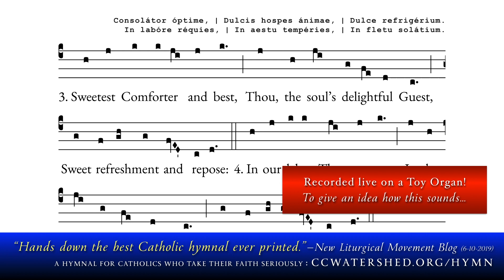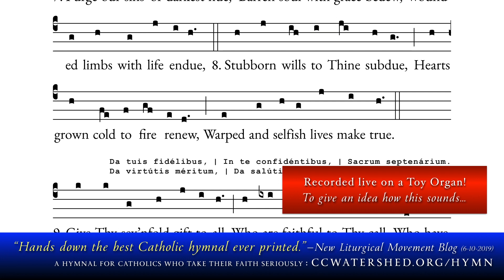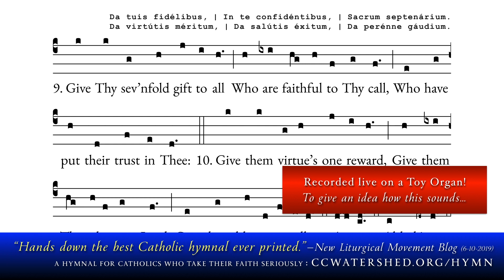| * Live Recording on a Toy Organ | • “Veni Sancte Spiritus” in English — SEQUENCE FOR PENTECOST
Chaumonot Composers Group
We are currently searching for a web designer and a publisher for our "Simple Settings from the Roman Gradual." This collection provide music for the antiphons (Ordinary Form of the Roman Rite). We also need someone to set these scores in Gregorio (GABC).  We have released some of our scores on a very limited basis, under strict regulation.

63048